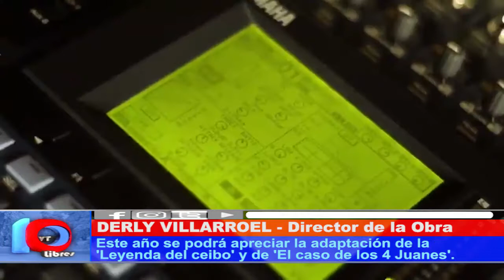EL SECRETO DEL ÁRBOL SAGRADO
Alumnos del Centro Polivalente de Arte realizaron un concurso para realizar una obra de teatro. Las obras ganadoras fueron "La Leyenda del Ceibo" y "El caso de los 4 Juanes".